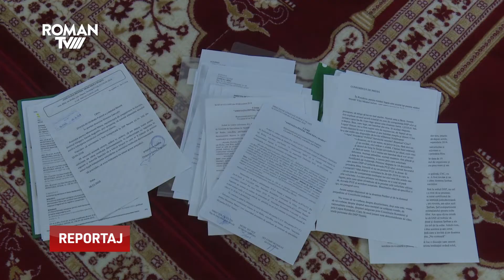Cine și de ce pune piedici construirii cimitirului islamic?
În satul Rediu din comuna Bîra, imamul moscheei Maria, Daniel Cîniparu, se confruntă cu o problemă care pare că nu va avea rezolvare într-un viitor apropiat. El susține că autoritățile nu-l ajută în demersul de a construi un cimitir islamic, care ar fi unicul din zona Moldovei.